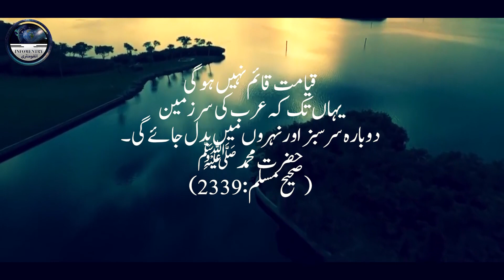Arab Deserts are Turning Green - You Won't Believe This Miracle - Qayamat ki Nishani